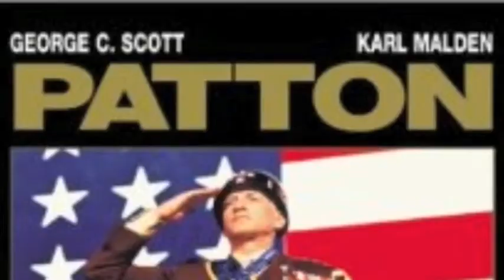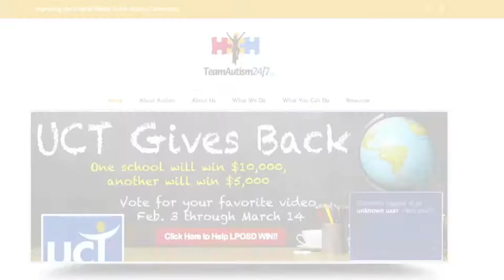Sandpoint High Today March 13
The Sandpoint High School announcements for March 13, 2014.